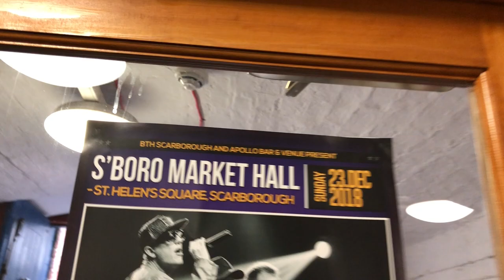Scarborough Market Vaults - Vintage Days Of Old